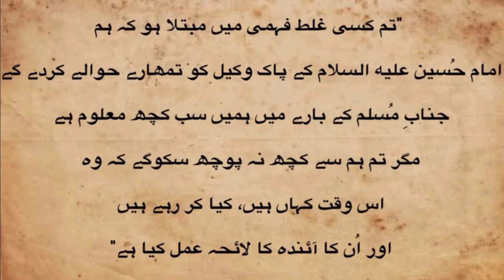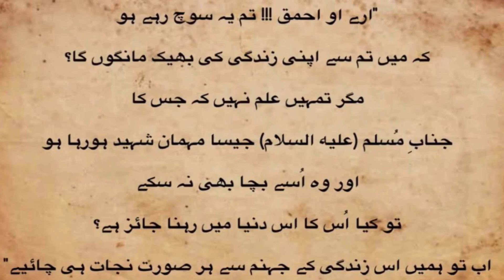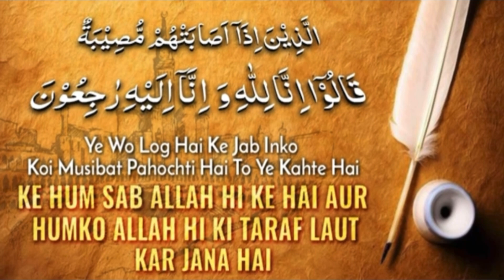Hani Bin Urwa (a) | Part 2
Hani bin Urwa al-Muradi (Arabic: هاني بن عروة المرادي) (d. 60/680) is one of the greatest and closest companions of Imam Ali (a). He participated in the battles of Jamal and Siffin and was known as one of the important people in Hujr bin Adi's uprising against Ziyad b. Abih. He opposed Muawiya when he was asking allegiance of the people of Kufa for Yazid's caliphate. His house was the center of political and military activities since Ubayd Allah bin Ziyad entered Kufa. He played a very significant role in Muslim bin Aqil's uprising. On Dhu l-Hijja 8, 60/680, after the martyrdom of Muslim bin Aqil and by the order of Ubayd Allah bin Ziyad he was beheaded.

Writer & Voice: Ali Kazmi
Channels: Ali Kazmi & Ahl al-Bayt